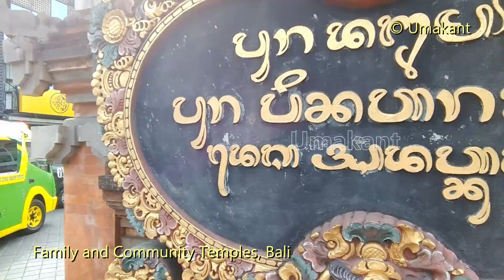Family and Community Temples in Bali- Part3- Location Kuta Area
There are thousands of Hindu temples in Bali, even more than the temples we see in temple cities like Haridwar, Varanasi, Nasik etc. Hence Bali is often called the island of temples. You will find one temple in every community and in many individual households. Many of them are quite big and attractive. Apart from these there are also bigger temples like Tanah Lot temple, Uluwatu Temple, Batu Balong temple, Tirta Empul Temple, Taman Ayun Temple, Ulun Danu Beratan Temple, Goa Gajah, Besakih Temple etc. which I will show in separate videos.